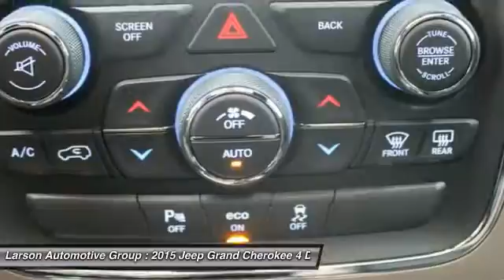2015 Jeep Grand Cherokee Puyallup WA 130986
2015 Jeep Grand Cherokee Limited 4WD

2001 N. Meridian

*LARSON &#34;HOOK UP&#34; PRICE INCLUDES: LARSON DISCOUNT AND APPLICABLE REBATES. Due to frequently changing market programs, final rebate dispensation and qualification to be determined at time of sale.  Additional rebates and/or restrictions may apply. $1,000 - WE Retail Consumer Cash 70CF1. Exp. 11/30, $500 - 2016/2015 MY Military Program 39C*B. Exp. 01/04